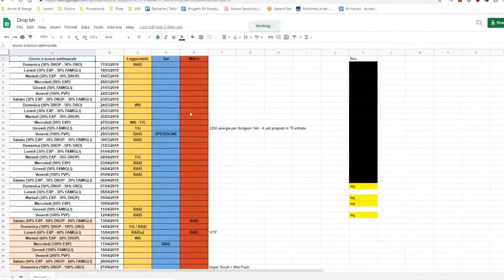Bit Heroes: È Bastato Chiamarlo Il Drop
• Telegram Privato → @Guts734